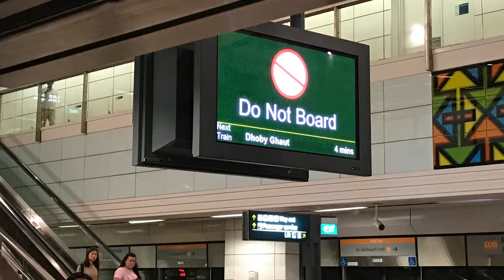(Track Fault) SMRT C830 802 Ride from MacPherson to Paya Lebar (Paya Lebar bound)